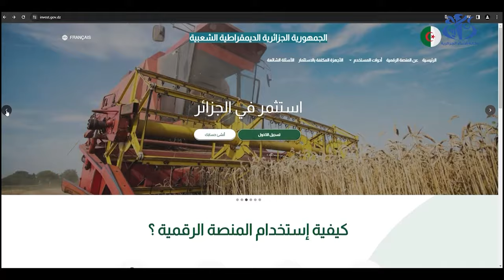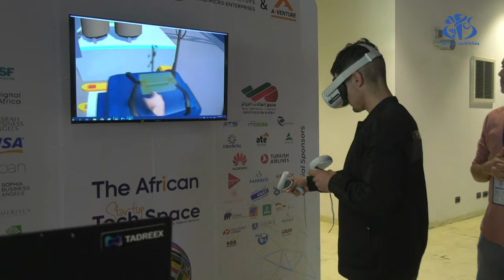أبرز قرارات رئيس الجمهورية خلال مجلس الوزراء الأخير